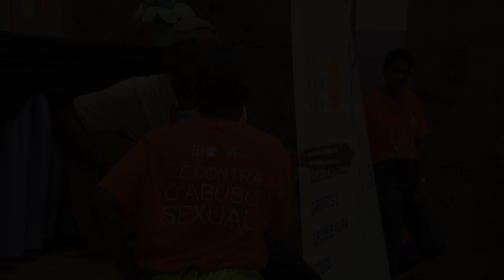AÇÃO SOCIAL - ARTISTA SOLIDÁRIO CVMA 2022 - NEUZA DE PINA